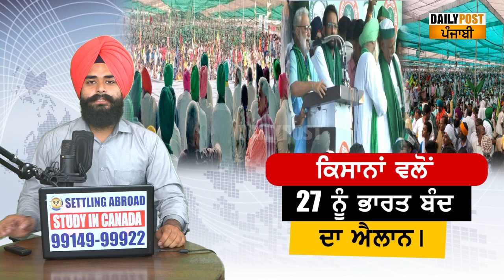Big Breaking : ਮਹਾ ਪੰਚਾਇਤ ਵਿੱਚ ਕਿਸਾਨਾਂ ਵੱਲੋਂ ਭਾਰਤ ਬੰਦ ਦਾ ਐਲਾਨ